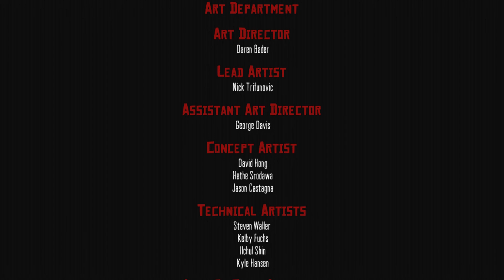荒野大镖客 - 大结局 Red Dead Redemption - ENDING